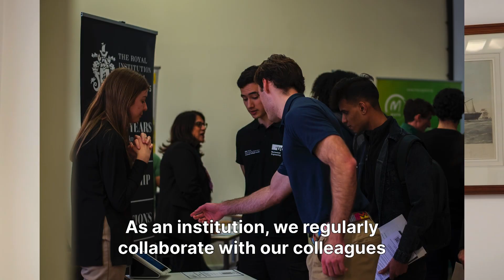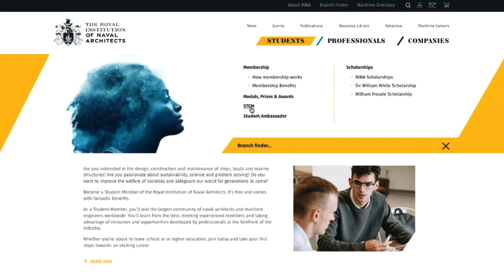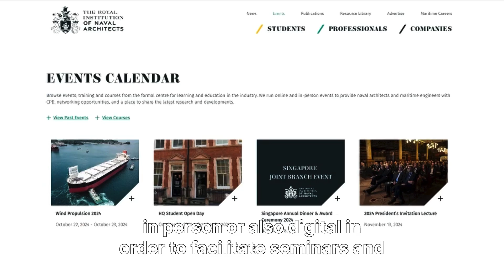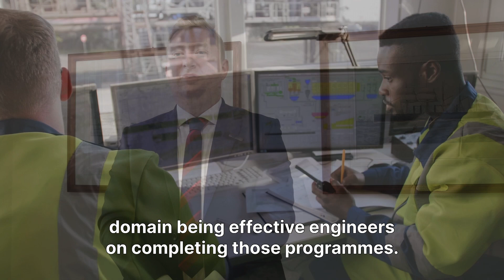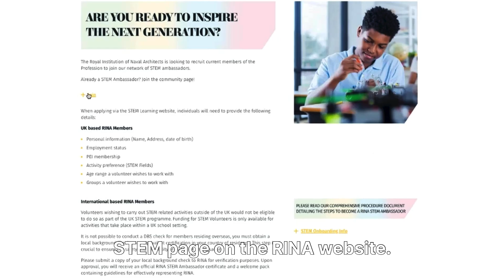Developing Careers Initiative – Shaping the Future of Naval Architecture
We are thrilled to announce the launch of the Developing Careers Initiative, a new and dynamic program aimed at inspiring the next generation of naval architects and creating more accessible pathways into our profession.